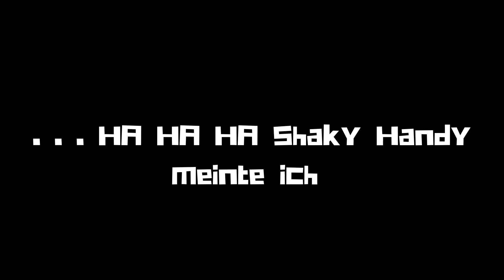Die Gato 😻 Challenge - Tetris (Game Boy Classic)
Der liebe Xelv hat mich herausgefordert zur "Gato Challenge". ich fühle mich geehrt Namenspatron einer Challenge zu sein und gleichzeitig eine wirklich wunderbare Konsole zu huldigen, die ich wirklich Liebe! Den Game Boy Classic!
Es geht heute darum in Tetris möglichst viele Teris zu erspielen und bei Erfolg zu miauen! 😁